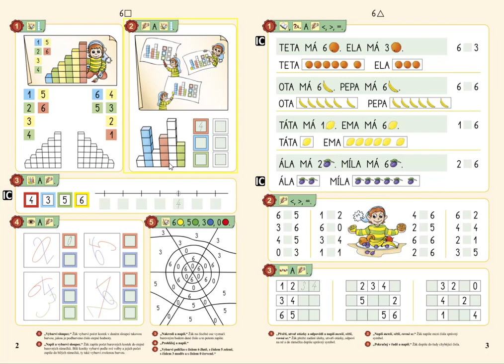Číselný obor 0 až 6, MATÝSKOVA MATEMATIKA 2. DÍL - POČÍTÁME DO DESETI, str. 2, cv.5